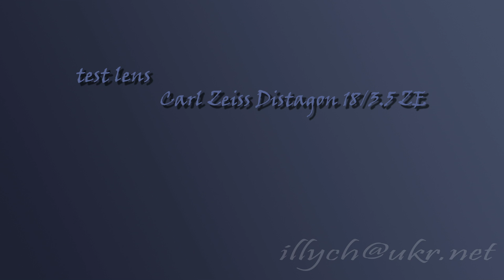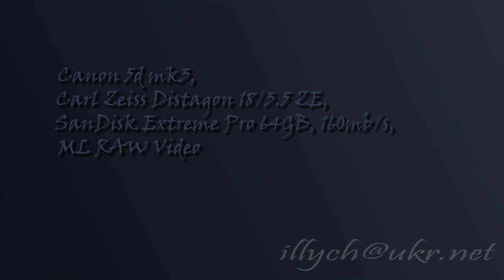test lens CARL ZEISS DISTAGON 18/3.5 ZE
Canon 5d mk3, Carl Zeiss Distagon 18/3.5 ZE, ML RAW Video, real video - 1920x1080 29,97fps, time lapse - 4K(4096x2304) 30fps, SanDisk Extreme Pro 64GB